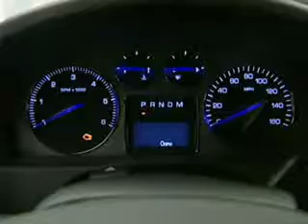2007-cadillac-escalade-ext-ar11261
read honest reviews and check out specs

 - also check out other video sections such as car crash videos, car commercials videos -

or chose by make or model: acura, alfa-romeo, bently, BWM - camary, corrola, escorts